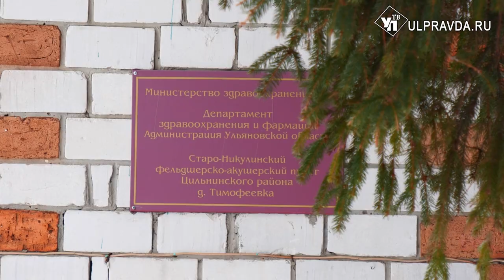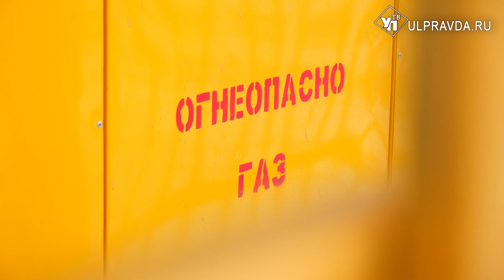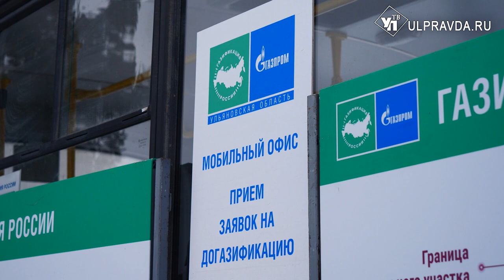В Ульяновской области ускоренными темпами продолжается газификация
Жители почти 300 домовладений трёх населенных пунктов Ульяновской области получили возможность провести природный газ. Там прошли церемонии торжественного ввода в эксплуатацию новых газопроводов. Подробнее с места событий расскажет Ирина Антонова.